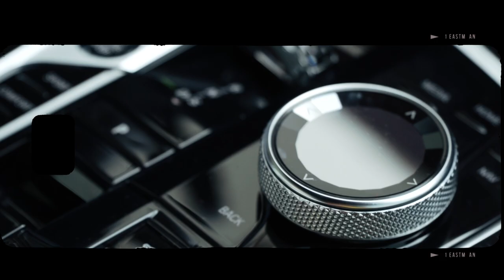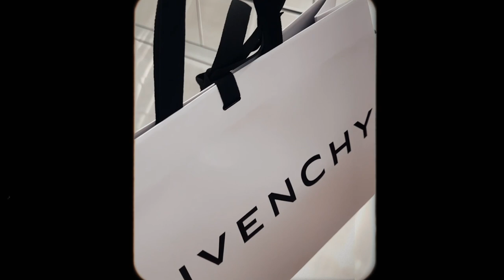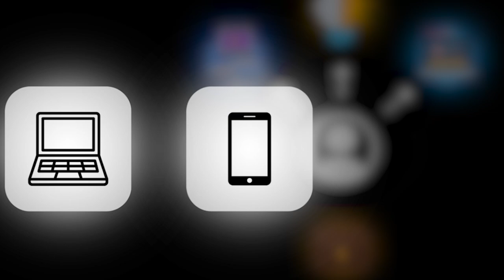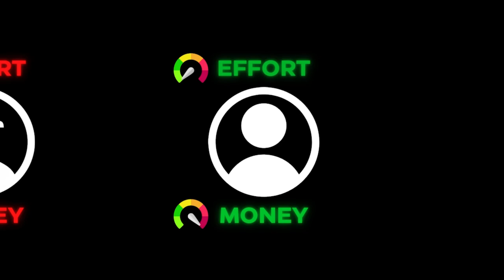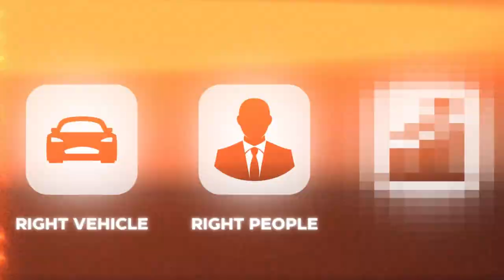I spent $168,000 shopping in Dubai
Here's how Abdul-Qawiyy, A 25 year old millionaire goes shopping and spends $168000 in one hour at the Dubai Mall with my friends and it was a great experience so we decided to make a video

If you want to make $100,000 in a year, watch this video